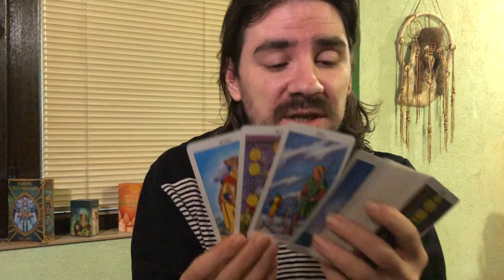Libra July 13- 19 2020! 2 READINGS! 1 FOR LOVE, 1 FOR CAREER! Weekly Tarot Reading Libra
💥🚨MAJOR FLASH SALE ON MY TAROT COURSE! SAVE 30% now by sending me a message to my facebook page Radko Tarot